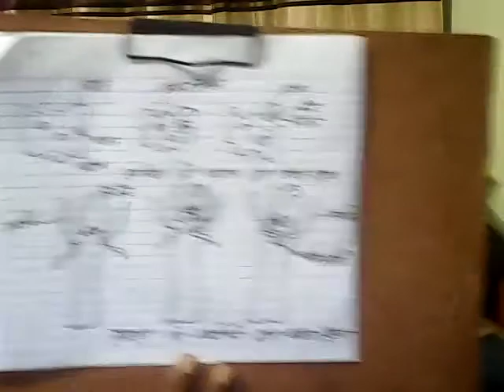प्राणियों में पोषण (अमीबा और हाइड्रा) || Nutrition in animals(Amoeba and Hydra) || Part 2 || Class 7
प्राणियों में पोषण ( अमीबा और हाइड्रा ) || Nutrition in animals(Amoeba and Hydra) || Part 2 || Class 7 || Hindi ||  Biology Series in Hindi  by
Mr. Vijay Bahadur Yadav (A.B.I.C. Renukoot)
Aditya Birla Intermediate college Renukoot Sonebhadra Uttar Pradesh (U.P)

If you have any doubts regarding the lecture , please ask in comment box below, thank you.

यदि आपको व्याख्यान के बारे में कोई संदेह है, तो कृपया नीचे टिप्पणी बॉक्स में पूछें, धन्यवाद।